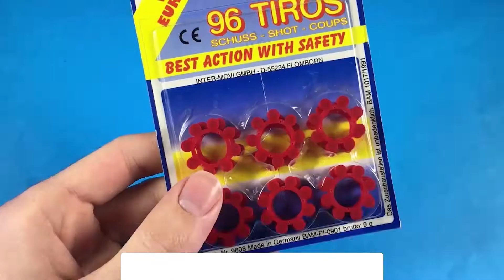Herstellung Eines Mini-STREICHHOLZWERFERS (ES FUNKTIONIERT) 🔫🔥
Hallo Freunde, im heutigen Tutorial lernen wir, wie man 3 Mini-Erfindungen macht, die man zu Hause machen kann. Ich hoffe, dir gefällt das unglaubliche Handwerk des Tages, du kannst auf meinem Kanal lernen, mehr Heimexperimente zu machen. Ich sehe dich für die besten DIYs und wissenschaftlichen Tricks.

🔴 MEINE NEUESTEN VIDEOS 🔴